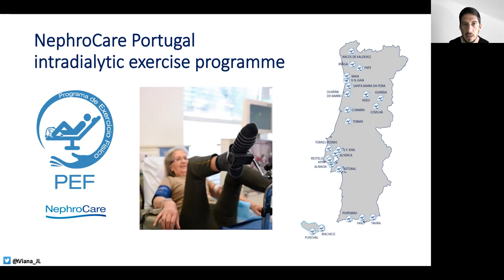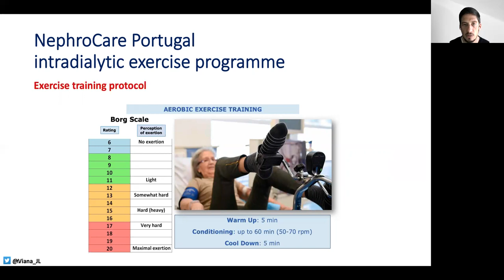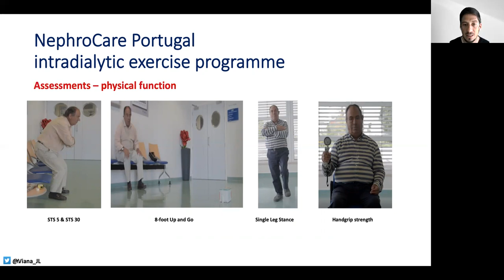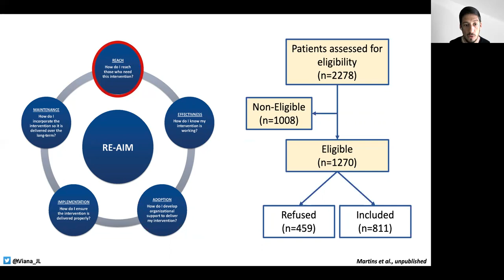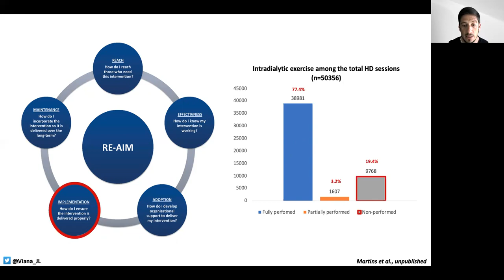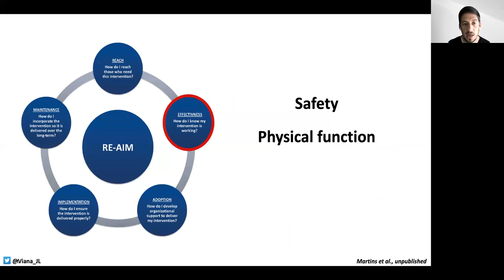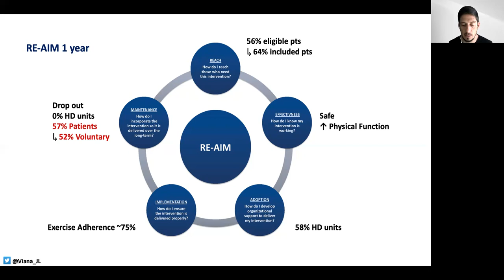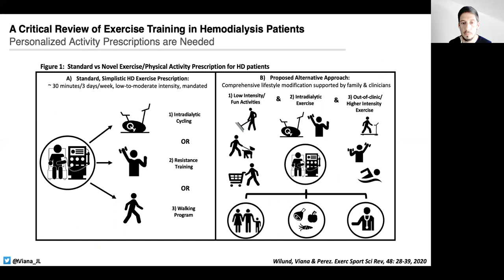João Viana - Transplantoux - Lessons from Exercise Programs in CKD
João Viana - Lessons from Sustained Exercise Programs in CKD - Feb 11-12, 2022